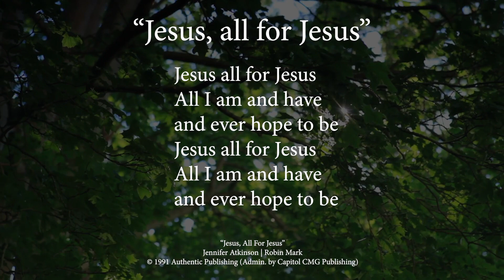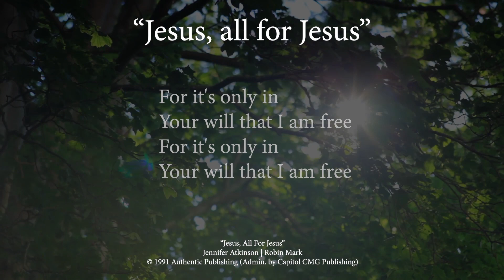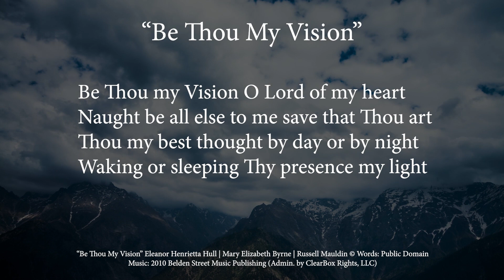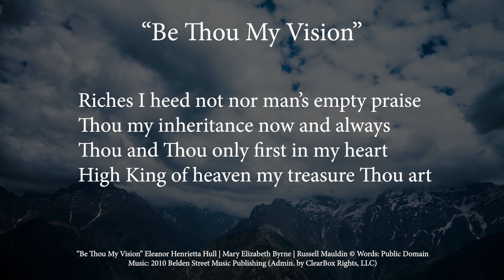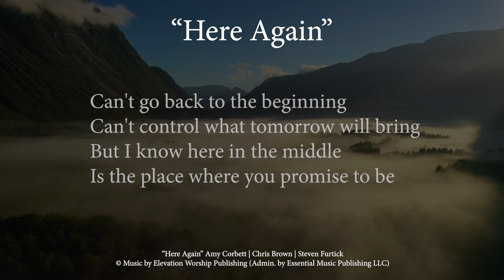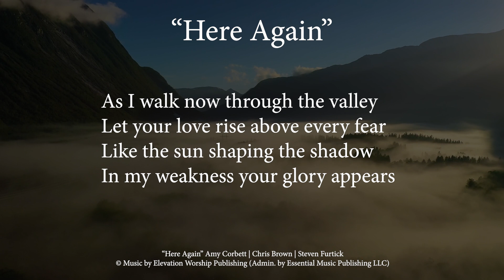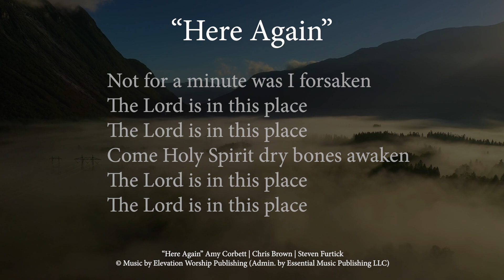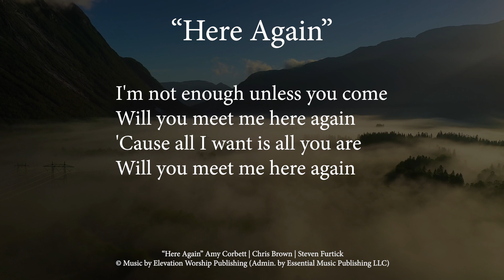Church Small Service Music | May 3, 2020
Music from the Church Small Service on May 3, 2020.
Jesus All For Jesus | Be Thou My Vision | Here Again